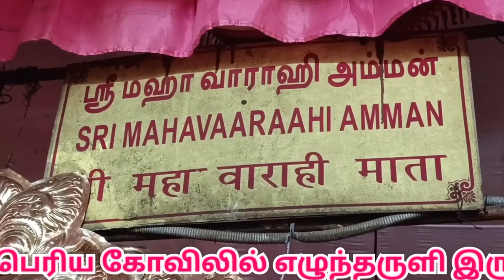ஆஷாட நவராத்திரி | தஞ்சை பெரிய கோவில் |Thanjavur big temple |ashada navratri 2023 | varahi Amman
ஆஷாட நவராத்திரி பெருவிழாவை முன்னிட்டு, தஞ்சை பெரிய கோவிலில் எழுந்தருளி இருக்கும் வாராகி அம்மனுக்கு பல்வேறு வகையான அபிஷேக பொருட்களைக் கொண்டு சிறப்பு அபிஷேகம் இன்று (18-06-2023) நடைபெற்றது.